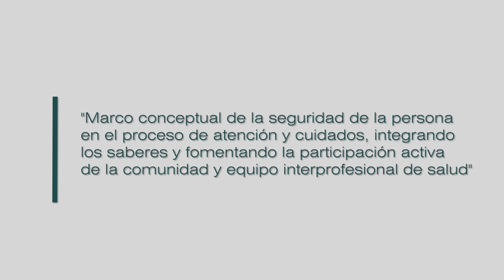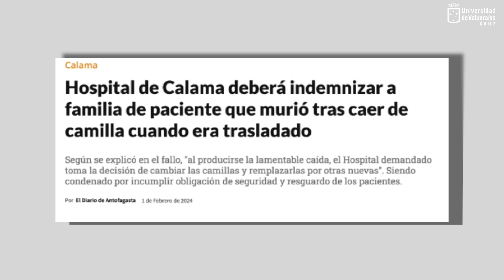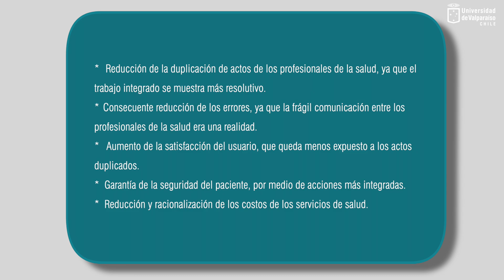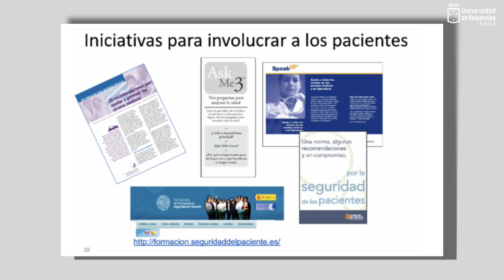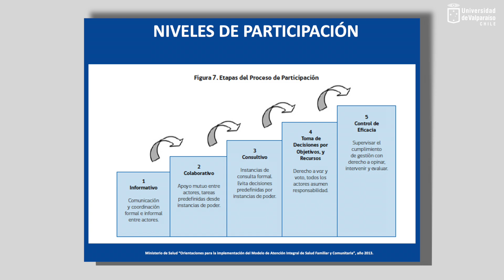Marco conceptual de la seguridad de la persona en el proceso de atención y cuidados.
Escuela de medicina - Universidad de Valparaiso